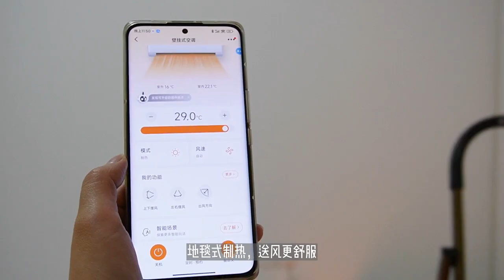I moved, rented a vacant house, and decorated the bedroom how I liked it!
I moved, rented a vacant house, and decorated the bedroom how I liked it! The house is rented, but the life is your own~bedroom remodeling